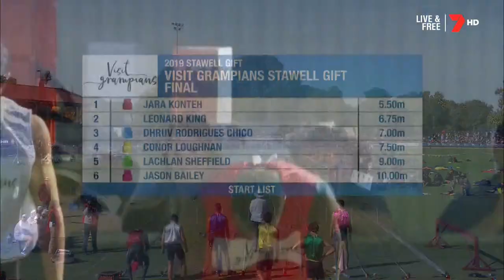Conor Loughnan - Stawell Gift 2019